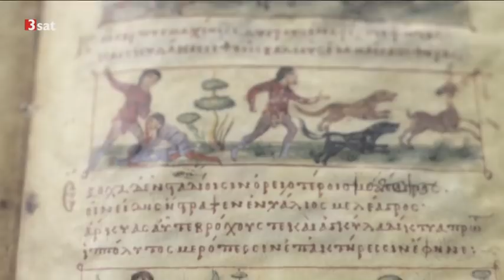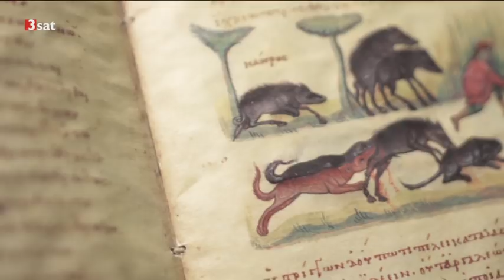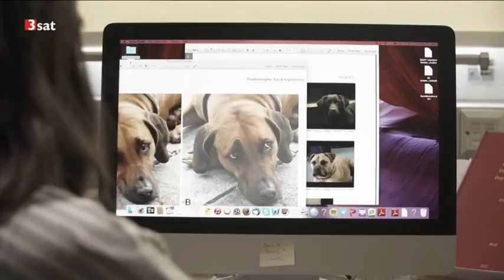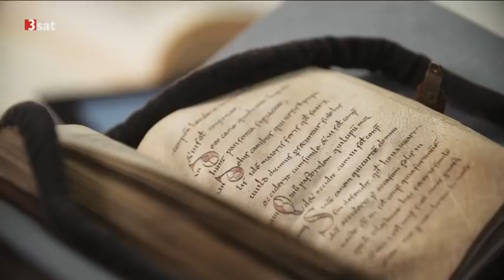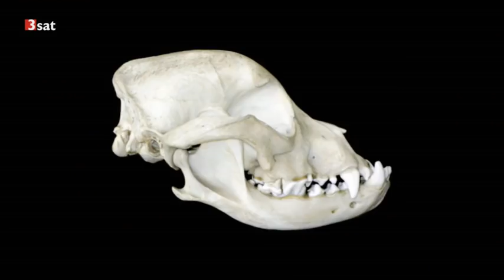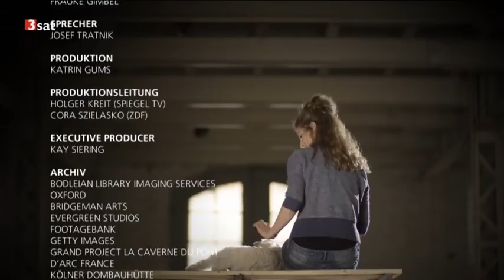Geschichte der Tiere: Der Hund - Vom Lagerwolf zum treuen Wegbegleiter des Menschen